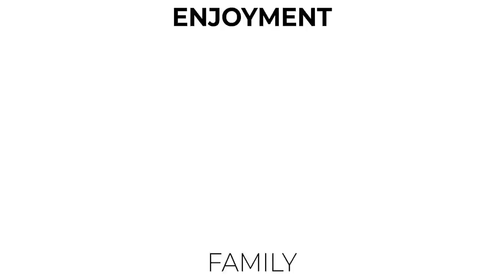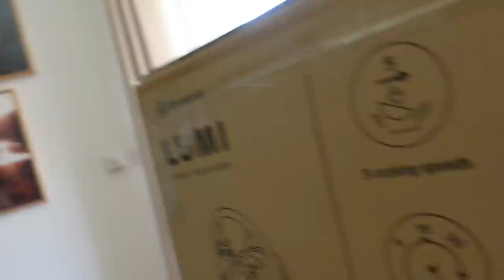UKRYWAM ZAKUPY PRZED MĘŻEM.... Jestem ŁAMAGĄ! #086